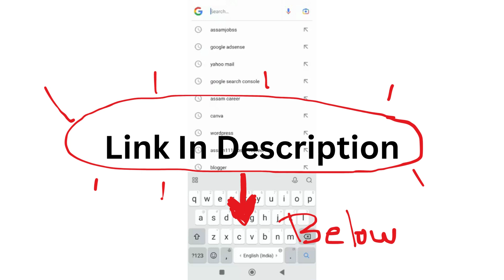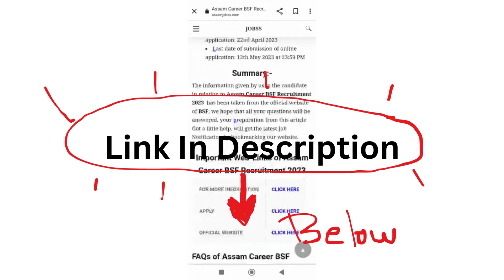Assam Career : NIT Silchar Assam Recruitment 2024